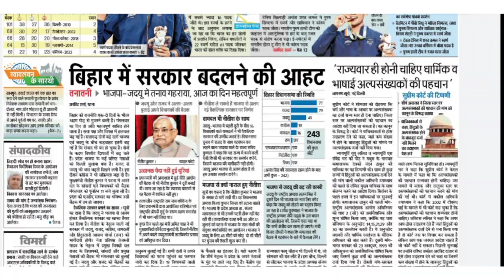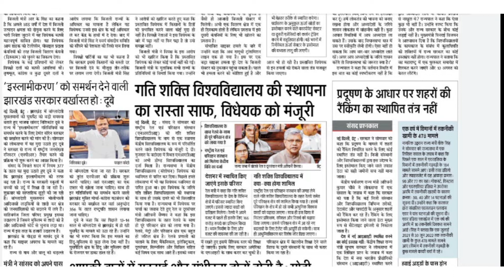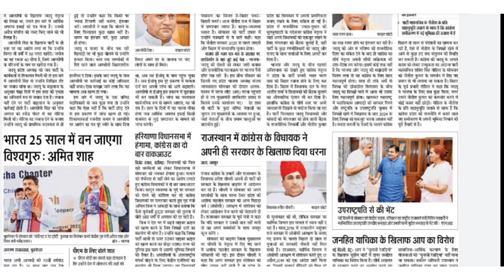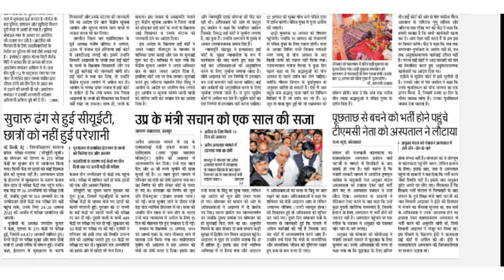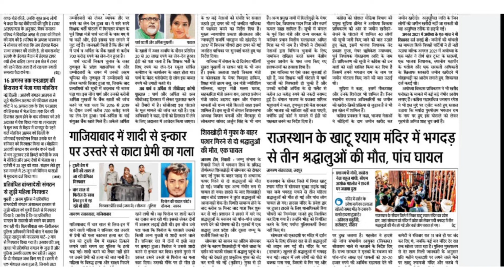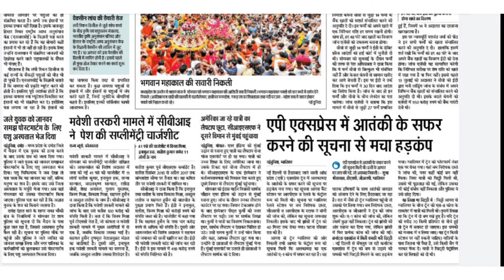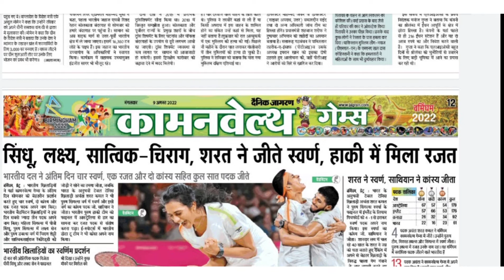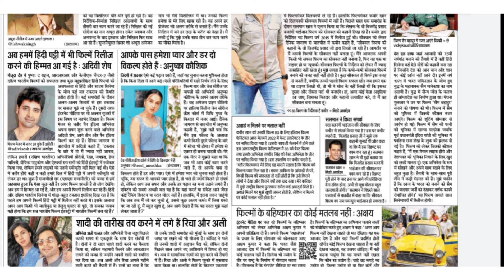9 August 2022, दैनिक जागरण न्यूज़ पेपर, Headlines, By Suresh Thakur, @Suresh Digital Seva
9 August 2022, दैनिक जागरण न्यूज़ पेपर, Headlines, By Suresh Thakur, ‎@Suresh Digital Seva